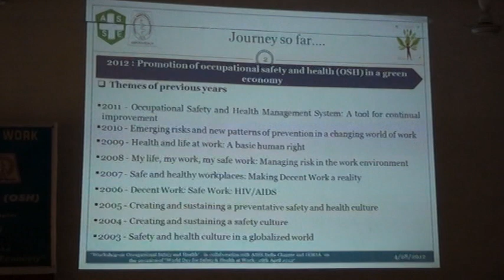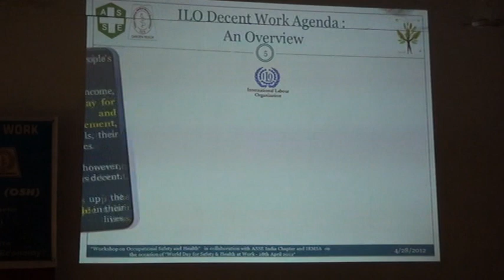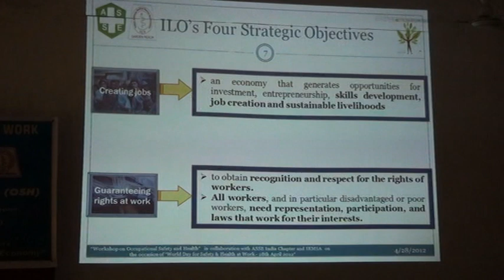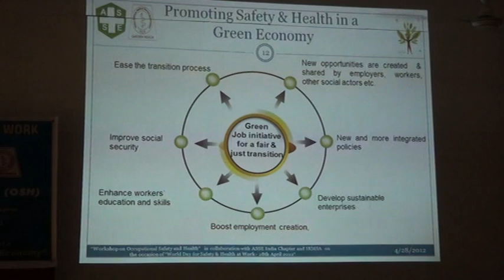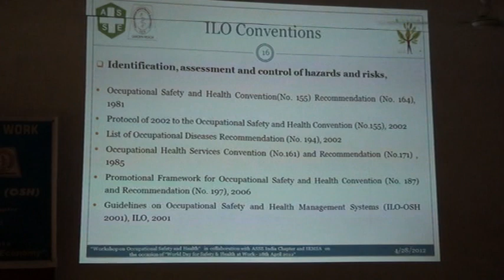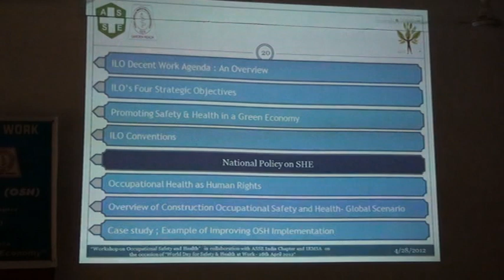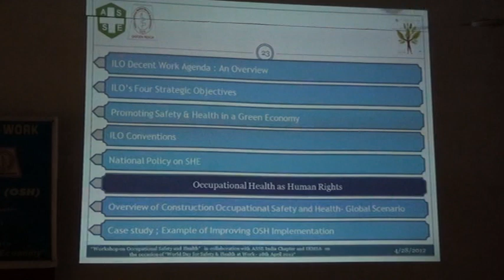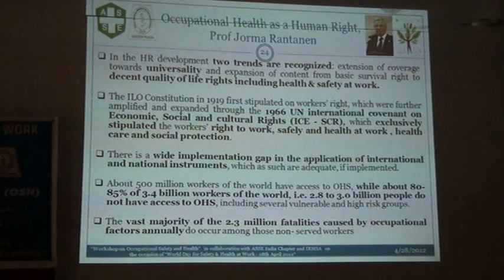Dr K B Saha ACMD S E Railway Central Hospital Garden Reach Part 28